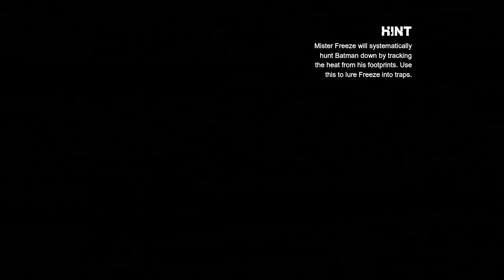Mission NeutralICE Mr Freeze | Batman Arkham City #12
hes not nice. well not yet he isnt
Thumbnails: RealWatch1
Editor: RealWatch1
CC: YouTube
RealWatch1's Original Content
Find me!
Mastadon: @realwatch1

● Song Title: We Shop Song